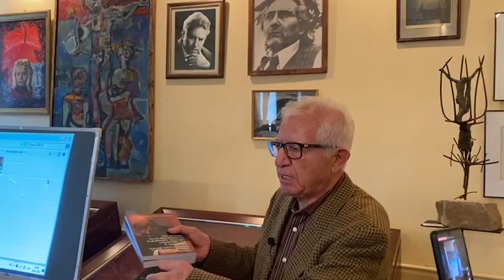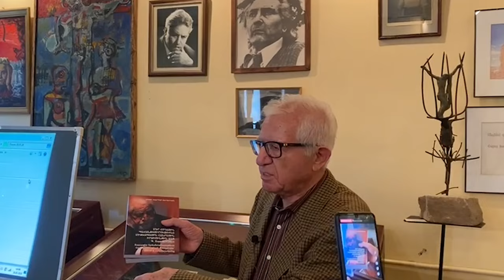Գյումրիում նշվեց Յակոբ Այնթապլեանի 85-ամյակը